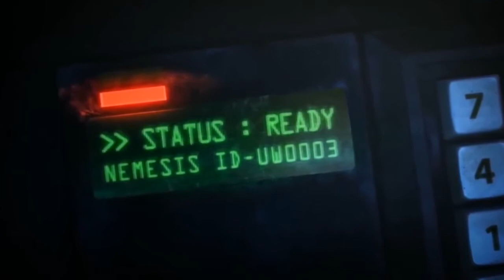Resident Evil 3: Nemesis (Trailer)